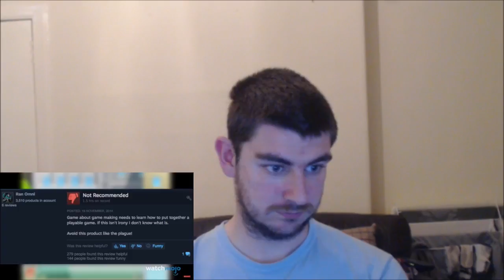Top 10 Worst Games On Steam Reaction